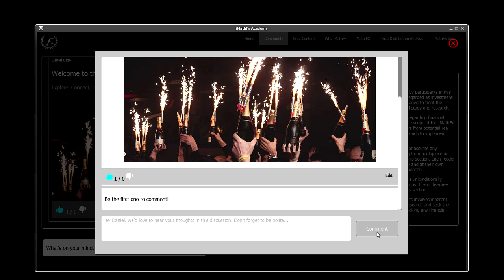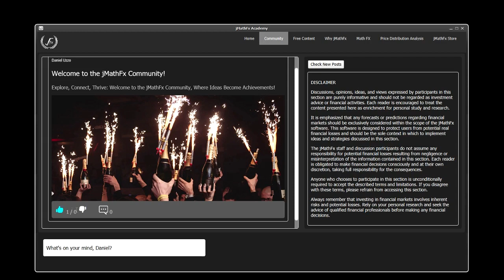jMathFx Community Unleashed: Your Gateway to Math-Enhanced Trading Excellence!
Calling all mathematical traders! Exciting news awaits you in this short video. We are thrilled to announce that jMathFx now has its very own official space where you can connect, interact, and dive deep into the world of mathematical trading. Join us as we create a vibrant community of like-minded individuals who are passionate about leveraging math to excel in the trading space. Don't miss out on this incredible opportunity to network, learn, and grow together. Watch the video now and be a part of something truly extraordinary!